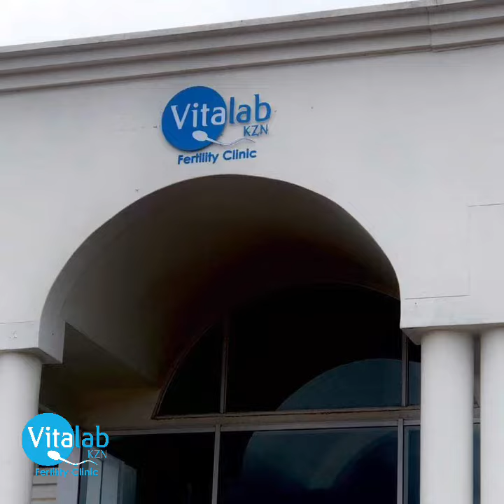Bringing you VitalabKZN fertility clinic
Vitalab KZN has brand new, state of the art facilities and laboratory, which will allow us to offer the KZN patients the same level of care, excellence and pregnancy rates as our JHB patients, says Dr Yossi Unterslak.

Dr Yossi along with all the other Vitalab JHB Doctors will be consulting out of the new KZN offices which are located in the Umhlanga Ridge area.

Physical Address:
2 Torsvale Office Park
Torsvale Crescent
Umhlanga Ridge,
Umhlanga, KZN
4319